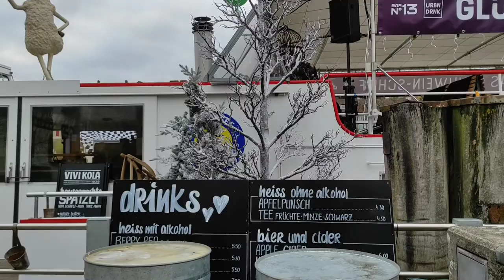Wonderful day in November 2021